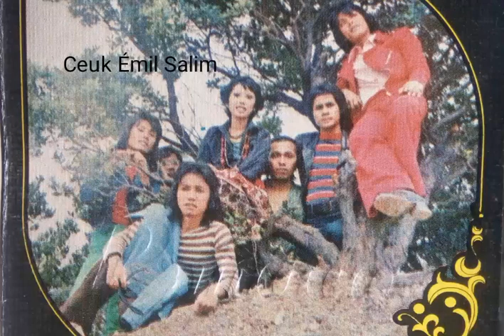Bimbo - Ceuk Émil Salim